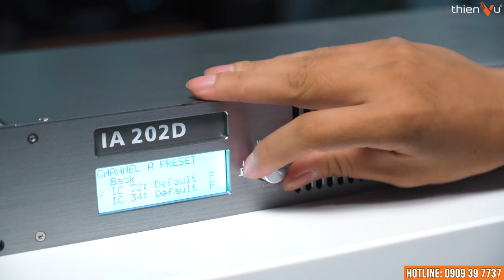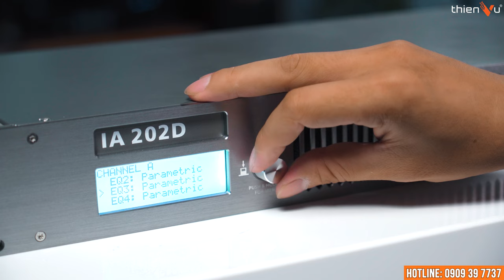Review Cục Đẩy Công Suất SE IA 202D | Phối Ghép Hoàn Hảo Cho Loa SE IC 32 - 34 | Thiên Vũ Audio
⚡ Cục đẩy công suất cao cấp đến từ thương hiệu SE Audiotechnik được yêu thích nhất hiện nay.
🔺 Mạch Class D có khả năng khuếch đại mạnh mẽ và chính xác.
🔺 Hệ thống quạt gió giúp vận hành mượt mà, trơn tru và không bị quá tải nhiệt.